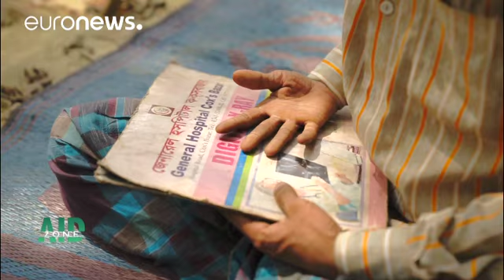Μπαγκλαντές: Οι μουσουλμάνοι Ροχίνγκια σε ανθρωπιστική κρίση